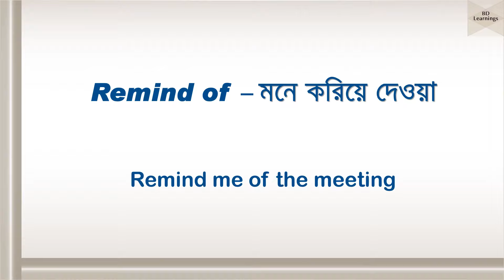Appropriate Prepositions - Part 47 (English to Bangla)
Learn whatever you can